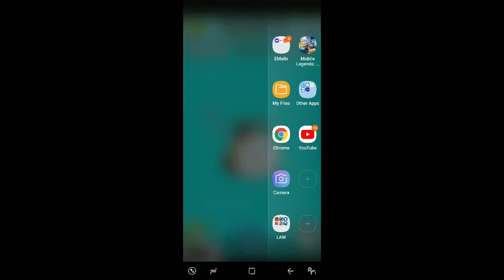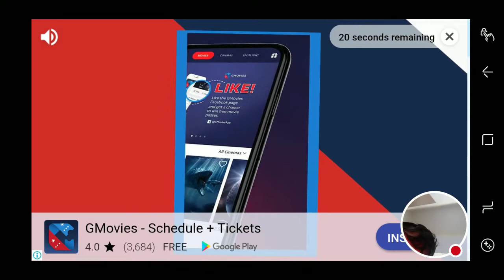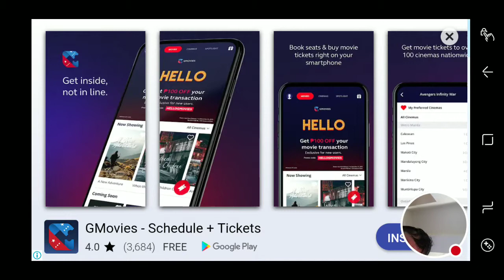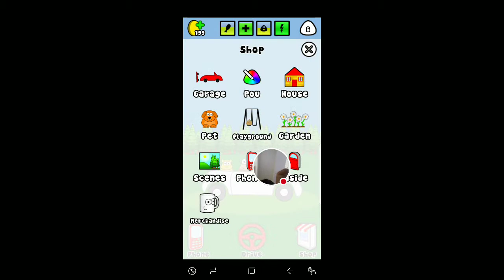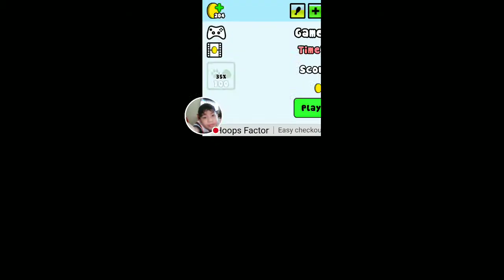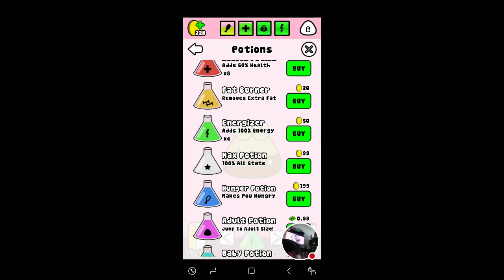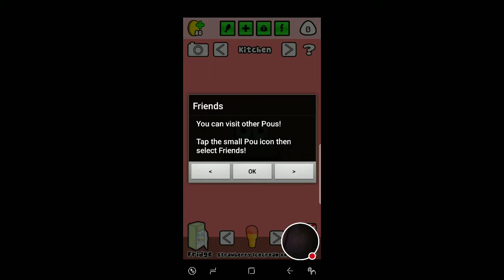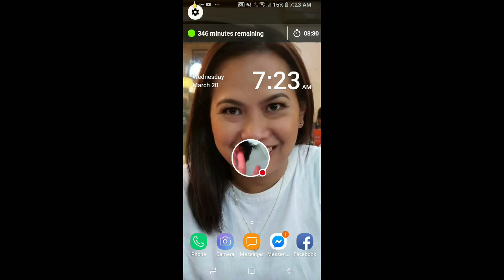My Pou Stream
Watch me play Pou!